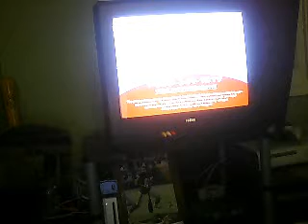did my n64 brake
i dont now if my n64 broke so i will check on it